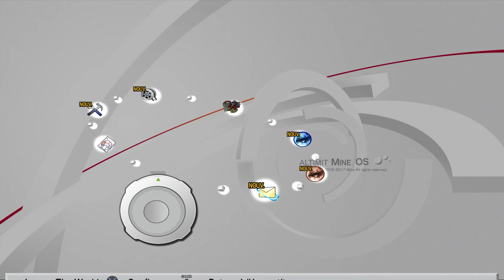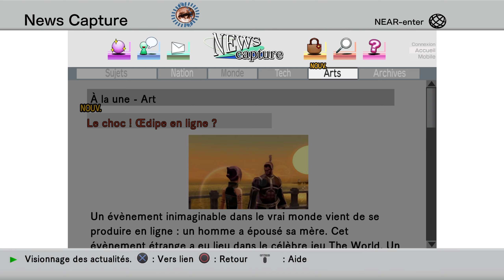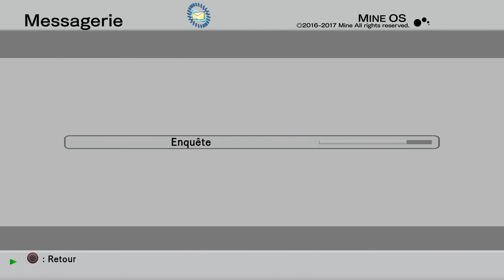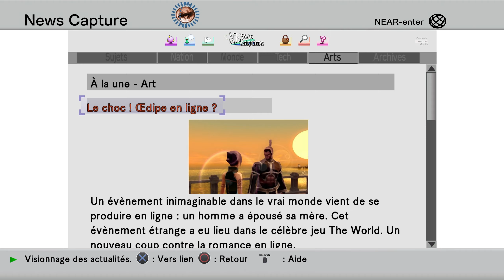.HACK//G.U. VOL.1 REBIRTH #14 - LA GUILDE ICOLO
MON SETUP POUR STREAMER
ACHETER LE JEU

.HACK//G.U. VOL.1 REBIRTH